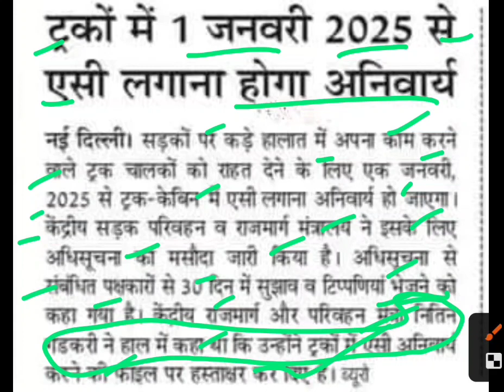ट्रकों में ऐसी लगाना होगा अनिवार्य,nitin gadkari latest news,nitin gadkari news today,truck news